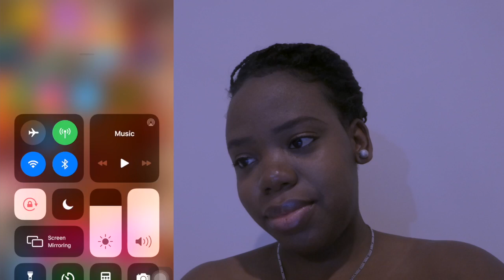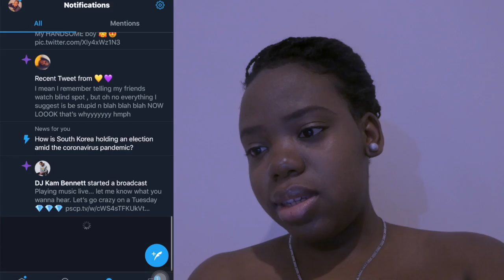40 DAYS WITHOUT SOCIAL MEDIA UPDATE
Another Successful year ☺️ No I didn’t actually do this just for a video but I chose to tell you guys about it, so that you can try it too 😁

SC:Simplykamitv